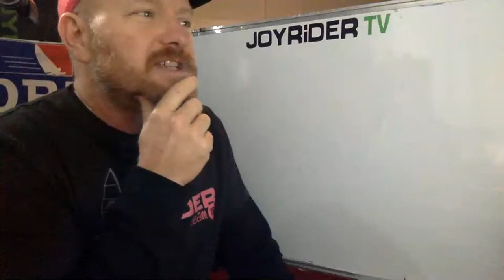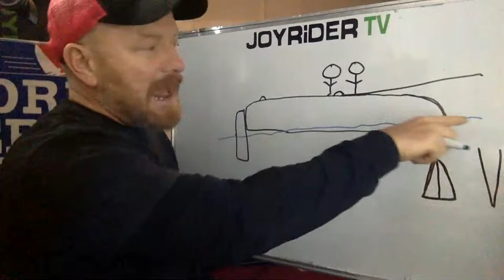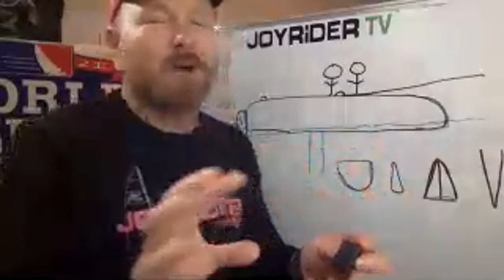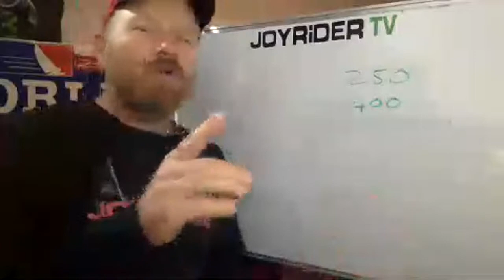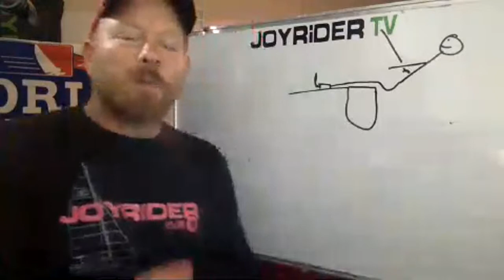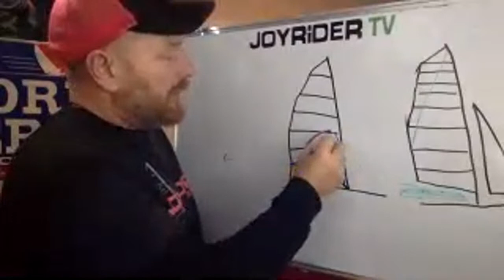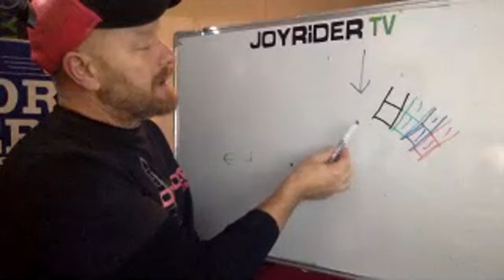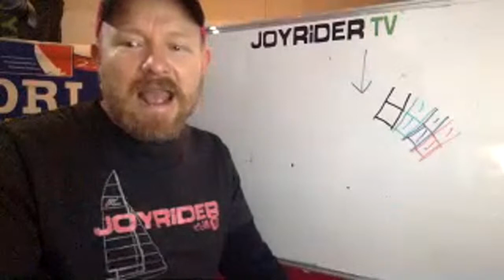Q+A Live 77 your catamaran sailing questions answered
Here's what we talked about:

02:08 - Catamaran crew trim when sailing an F18 such as the C2
15:41 - did you see the Fat Bike video from this week?
18:15 - as a beginner catamaran sailor should i buy a Hobie 14 or a Windrush 14?
25:30 - why does Joyrider TV not have more subscribers and viewers? Everyone likes food.
28:00 - is it essential to trapeze if I want to sail a catamaran when it's windy?
34:35 - Do you prefer the standard or decksweeper sail on an F18?
47:00 - do all catamarans point to the same height upwind?

For your knife and whistle

The best sailing boots

If you're in the USA or Canada and need boat parts, the best supplier - if you use the code
 joyrider           -    you'll get a free t-shirt!